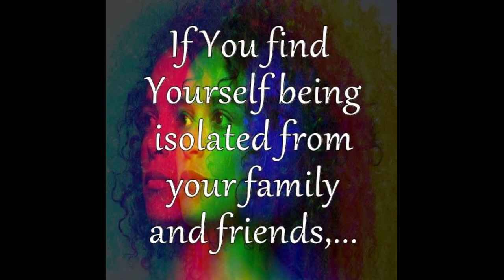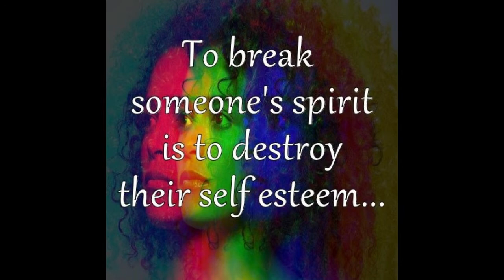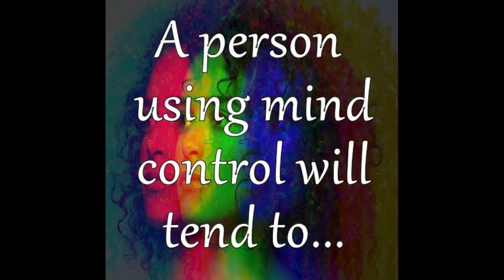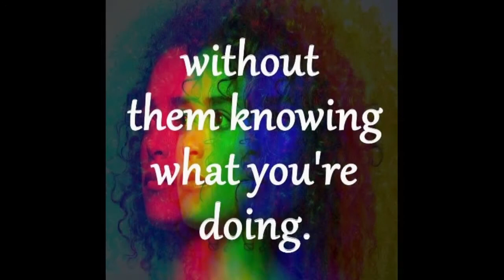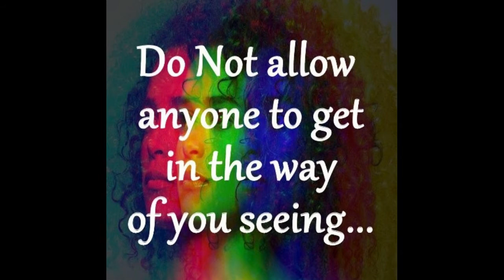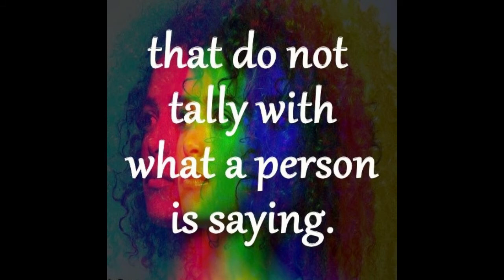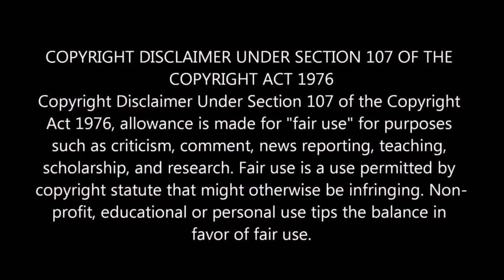5 Ways to tell If You're Under Mind Control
Family & Friends is Everything!

Thank You in advance and know that All Donations are Greatly Appreciated
Much Love & Mad Respect